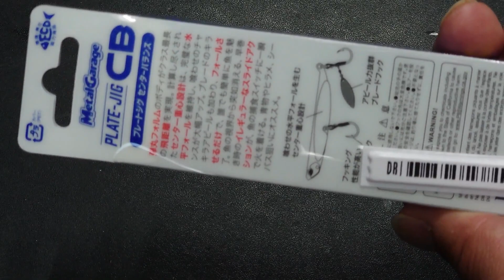【開封動画】 DUO MetalGarage PLARE-JIG CB 35g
DUOのMetalGarage  PLATE-JIG  CB  35ｇ、買いました。